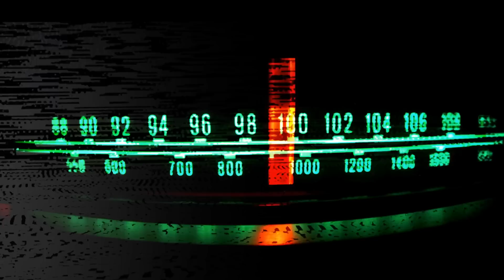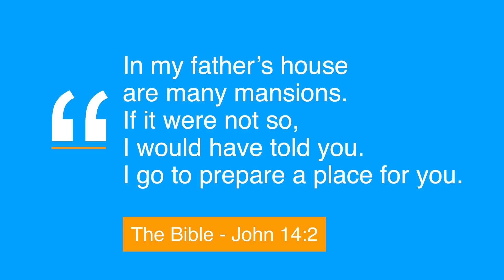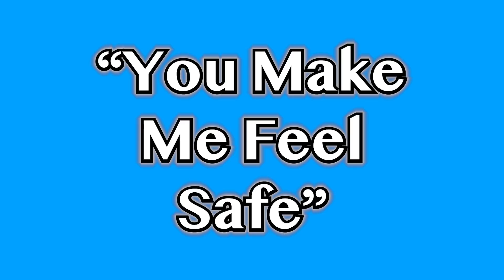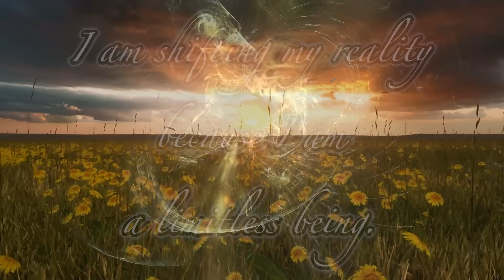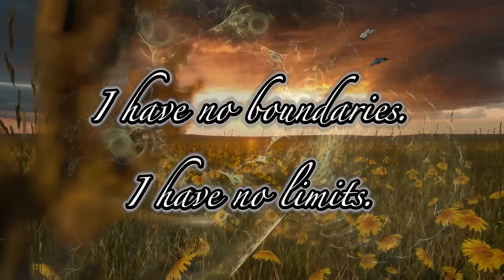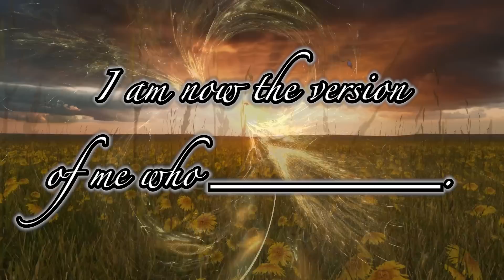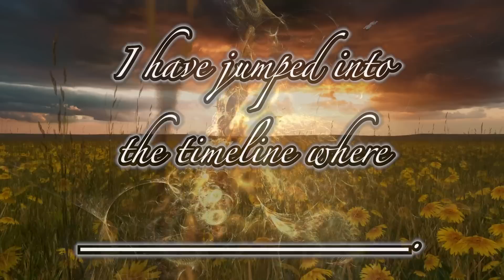WARNING: This Will Shift You To A Parallel Reality | Do This To Jump Timelines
Robert Zink will give you all the law of attraction tools you need to know how to create a new reality. You will jump to a new timeline after this meditation.

In this captivating video, Robert Zink will delve into the fascinating concept of "Shifting to Parallel Realities". As we explore this concept, we invite you to embark on a journey of self-discovery and personal growth.

At Law of Attraction Solutions, we believe that understanding parallel realities can be a transformative experience. Robert Zink presents you with a thought-provoking discussion on how embracing parallel realities can empower you to tap into your infinite potential for growth. From unlocking hidden talents to manifesting your deepest desires, this video uncovers the secrets of harnessing the power of parallel realities.

Join us as we provide valuable insights, practical tips, and actionable steps to help you navigate and embrace the concept of parallel realities. Our expert speakers will guide you in understanding the mechanics behind this phenomenon and how applying it to your everyday life can accelerate your personal and professional development.

Discover the limitless possibilities that await you as you learn to shift your mindset and embrace parallel realities. Uncover the hidden potential within you and empower yourself to experience profound transformations in every aspect of your life.

Don't miss out on this opportunity to embark on a journey of self-exploration and growth. Delve into the world of parallel realities with us and unlock your true potential!

Remember, your next shift to a parallel reality is just a click away. Start harnessing the power within you today and unlock a future filled with infinite growth and possibilities!